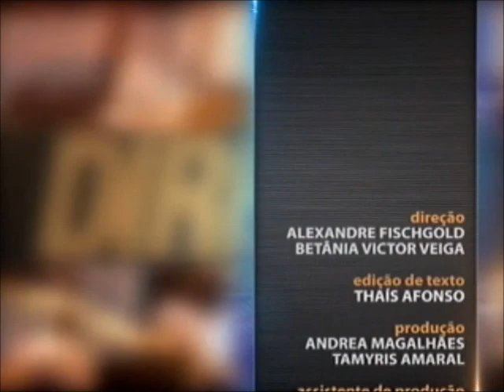Direito Internacional - aula 4